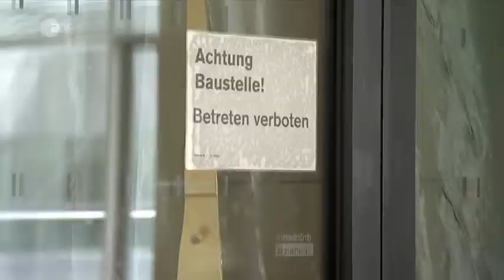Nachrichten * Scholz will SPD Vorsitz antreten